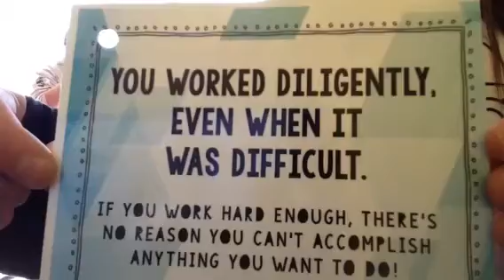March 9 2020